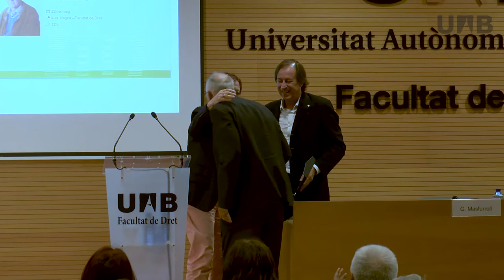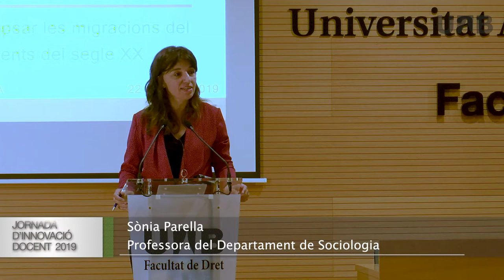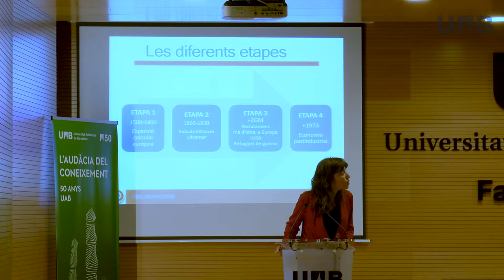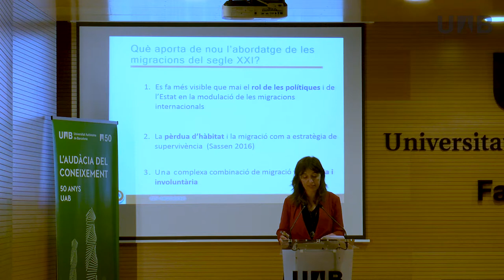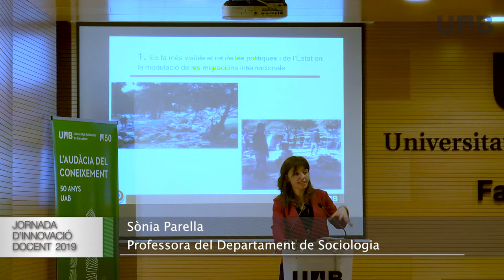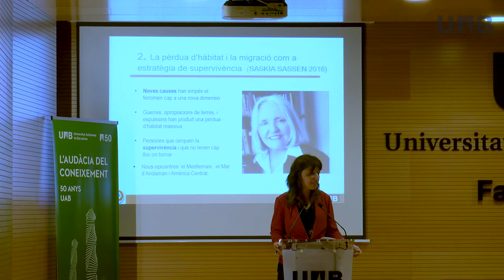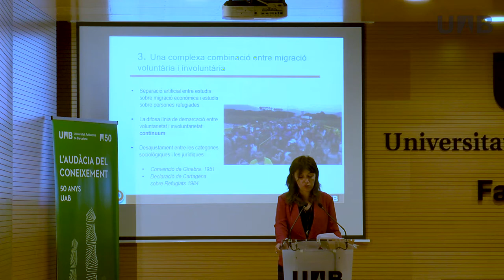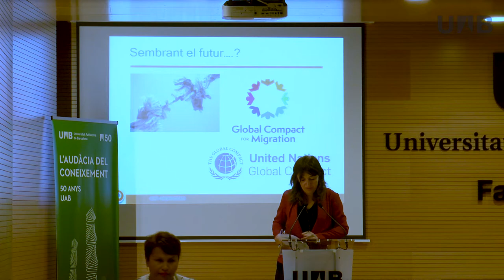II Jornada d'Innovació Docent 2019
En el marc de la Jornada d'Innovació Docent i de la celebració del 50è aniversari de la UAB, es va lliurar el I Premi d’Excel·lència Docent a la senyora Sònia Parella Rubio, professora del Departament de Sociologia de la Facultat de Ciències Polítiques i de Sociologia. El premi valora la funció docent d’excel·lència, la trajectòria professional docent i la dedicació i la implicació per a la millora de la docència, mitjançant el reconeixement públic.

També hi va tenir lloc un reconeixement a l'excel·lència de la trajectòria docent del professor Agustí Reventós, del Departament de Matemàtiques de la Facultat de Ciències. L’acte va ser presidit per la Rectora Magnífica de la Universitat Autònoma de Barcelona, la Dra. Margarita Arboix.